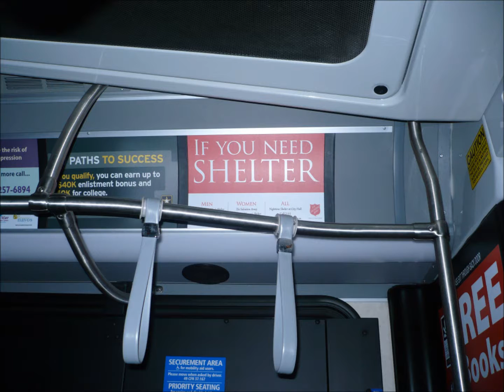GRAND FUNK "Gimme Shelter" HQ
Survival is Grand Funk Railroad's fourth studio album and was released in April 1971 by Capitol Records. It was produced by Terry Knight. Drummer Don Brewer was never happy with the drum sound on the album, due to Knight's insistence of having Brewer cover his drum heads with tea-towels, after seeing Ringo Starr using that technique in the Beatles' film Let It Be.

WEST SEATTLE BUS PHOTO!